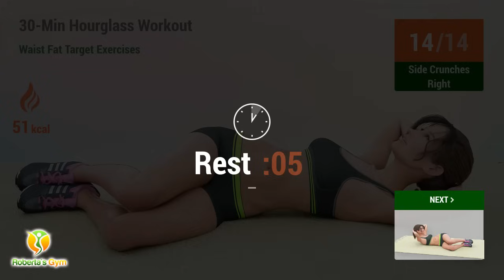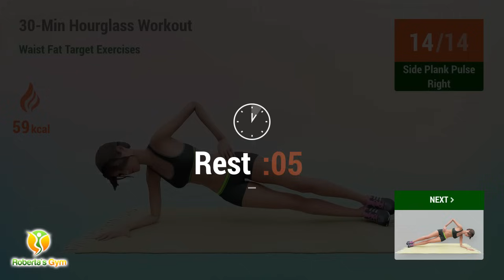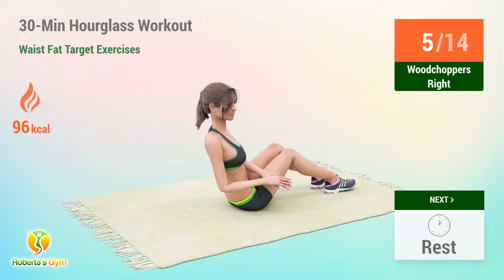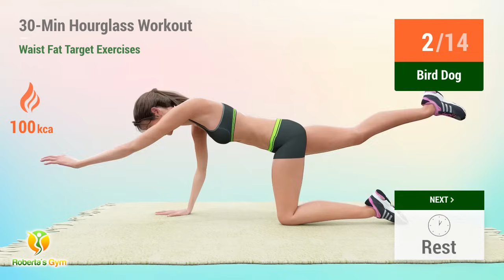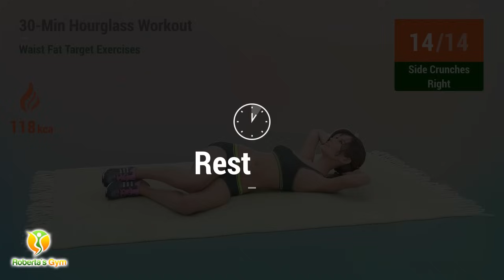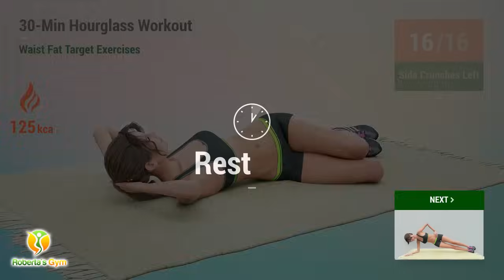29-Minute Hourglass Workout - Lose Waist Fat with Targeted exercises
Get ready to transform your waistline with our 29-Minute Waist Fat Hourglass Workout! This routine is designed to help you achieve that coveted hourglass shape by focusing on your waist area. You'll be engaging in targeted exercises that are effective and easy to follow, all within just 29 minutes. Whether you're a beginner or more experienced, this workout will have you feeling the burn and seeing results in no time.

Our workout combines a series of moves that not only tone your waist but also help burn fat. You'll feel stronger, more confident, and closer to your fitness goals with each session. Plus, the short duration makes it easy to fit into your busy schedule. Commit to these 29 minutes a day, and you'll be amazed at the difference it can make!

With the "29-Minute Waist Fat Hourglass Workout - Targeted exercises," you'll be amazed at how quickly you start seeing results. Just 29 minutes a day can make a big difference in your waistline and overall confidence. Stick with it, and enjoy the journey to a slimmer, more toned you. Good luck and have fun!❤️💪

I upload new videos everyday from Monday to Saturday!

TIMECODES:

00:00 Introduction
00:10 Windmill
00:50 Rest
01:08 Ventral Lunge
01:49 Rest
02:07 Waist Pinchers Left
02:42 Rest
03:00 Waist Pinchers Right
03:34 Rest
03:52 Sumo Squat Dip
04:21 Rest
04:39 Ski Jacks
05:08 Rest
05:26 Oblique Twist Squat
06:14 Rest
06:32 Leg Kicks
06:59 Rest
07:25 Bird Dog
08:31 Rest
08:49 Plank Reaches
09:22 Rest
09:40 Russian Twist
10:04 Rest
10:22 Side Crunches Right
11:01 Rest
11:19 Side Crunches Left
11:58 Rest
12:16 Side Plank Pulse Right
12:49 Rest
13:07 Side Plank Pulse Left
13:41 Rest
13:59 Single Leg Bridge Right
14:52 Rest
15:10 Single Leg Bridge Left
16:03 Rest
16:21 Snow Angels
16:59 Rest
17:17 Swing Backs
17:55 Rest
18:13 Swimmers
18:39 Rest
18:57 U Boat Crunch
19:28 Rest
19:46 Woodchoppers Left
20:25 Rest
20:43 Woodchoppers Right
21:21 Rest
21:47 Bird Dog
22:53 Rest
23:11 Plank Reaches
23:44 Rest
24:02 Russian Twist
24:26 Rest
24:44 Side Crunches Right
25:23 Rest
25:41 Side Crunches Left
26:23 Rest
26:41 Side Plank Pulse Right
27:19 Rest
27:37 Side Plank Pulse Left
28:14 Rest
28:32 Bicycle Crunches